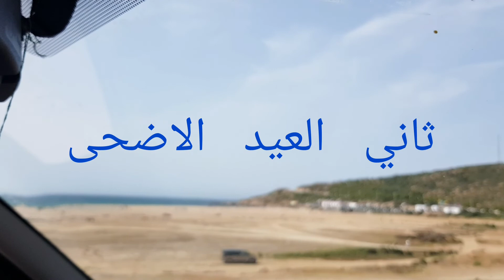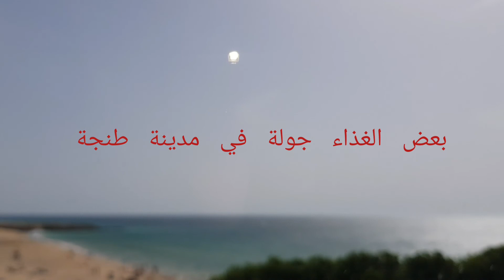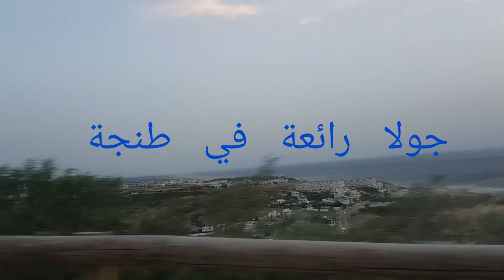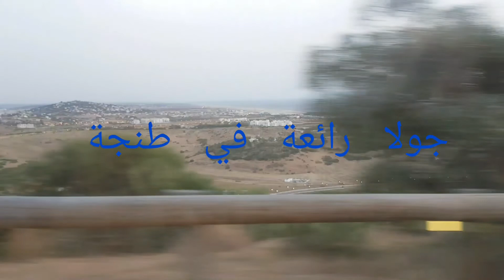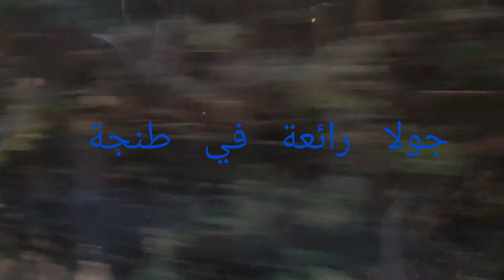ثاني العيد الأضحى الكسكس المغربي برأس الخروف طبخة امي ربي يعطيها الصحة(وجولة في طنجة)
ى

تقاليد_مغربية
الكسكس برأسالخروف واللحم بالبرقوق_واللوز
اجواء_العيد_الاضحى
عيد الاضحى تاني  اليوم

cuisine oum Feras76

العائلة المغربية نهار عيد الأضحى